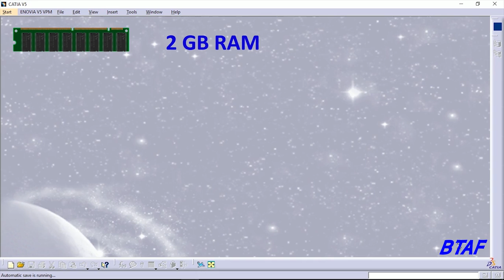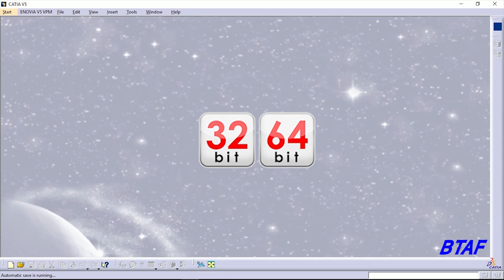System Requirements for CATIA V5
In this tutorial we will be going over  Minimum Requirements to install Catia. Catia is a software where you can work on CAD/CAM/CAE.It is a multi-platform software suite for computer-aided design (CAD), computer-aided manufacturing (CAM), computer-aided engineering (CAE), PLM and 3D. If you are planning for install the software. there should be at list minimum requirement.